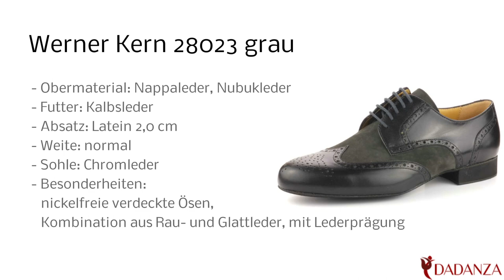Werner Kern 28023 grau - Herren Tanzschuh